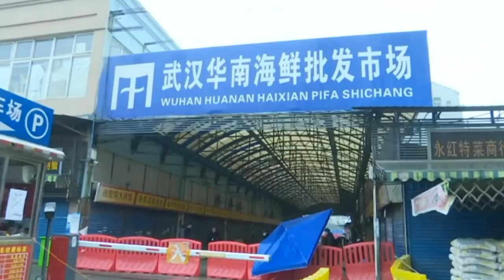Хитой коронавирус далилларини яширган ва йўқотганми? Xitoy BBC News O'zbek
Хитойнинг коронавирус пайдо бўлган Ухан шаҳри расмийлари вирус ҳақидаги ҳақиқатни яширган ва далилларни йўқотган бўлиши мумкин.

Вируснинг тарқалишини ўрганган ва  биринчи беморларга ташхис қўйган хитойлик олим худди шундай деб айтмоқда.

Профессор Квок Юнг Юэн Би-би-си билан интервьюда айтишича,  илк вирус  тарқалган  пайтлари  маҳаллий расмийлар ҳақиқатни беркитишганига унинг ишончи комил.

Хитой расмийлари коронавирус борасида қандай ҳақиқатни яширишган бўлиши мумкин?

Дунёга ёйилган пандемияда бунинг таъсири борми?

Би-би-си Ўзбек Хизмати видео лавҳасини томоша қилинг.